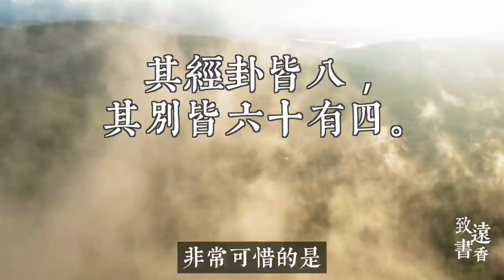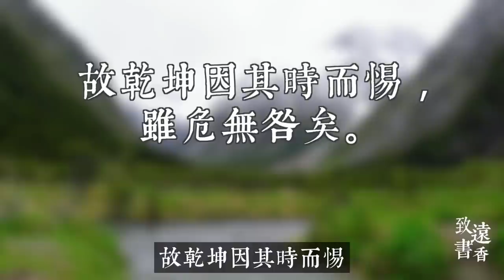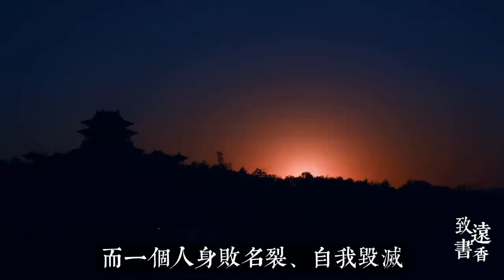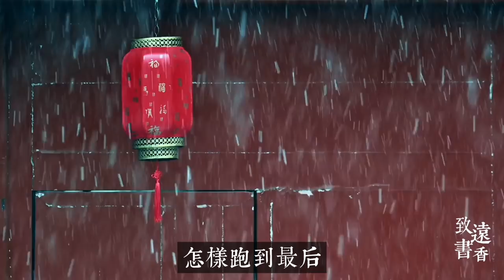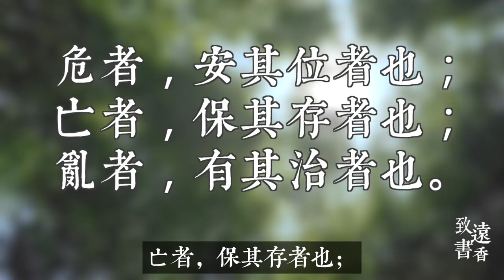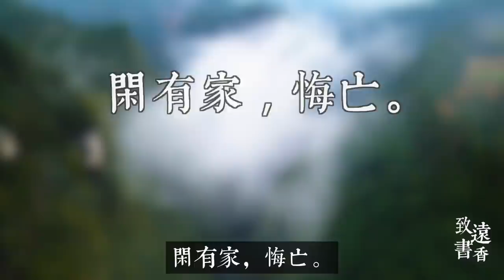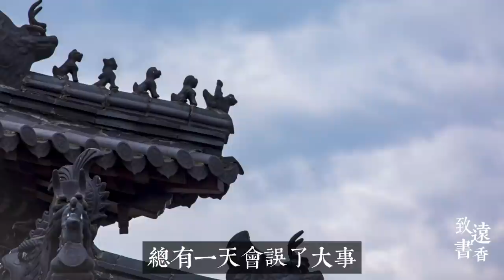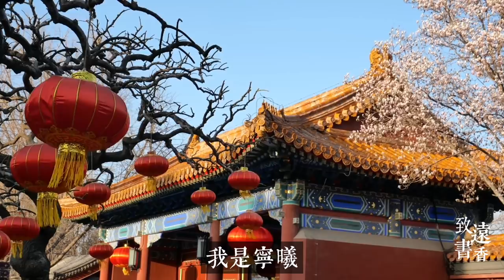《易經》八句勸世良言，警示人生，讀懂做個明白人！-致遠書香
《易經》被稱為「六經」之首，是博大精深的古老經典，也是一本是哲學書。很多人在《易經》裏尋找到人生的智慧，不過不同的人有不一樣的感悟，每個人都有自己的收獲和理解。
今天，我們來了解《易經》中一些對我們的人生有警示意義的名句，相信對於我們如何更好的工作和生活、規避人生風險會有積極意義。

千年宋詞，百種情思，五首最深情的宋詞，寫盡世態炎涼，人間冷暖！一生至少讀一次